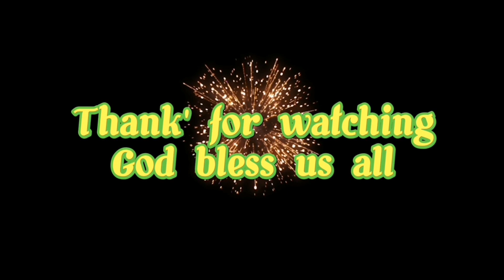buhay sa probensya 👍